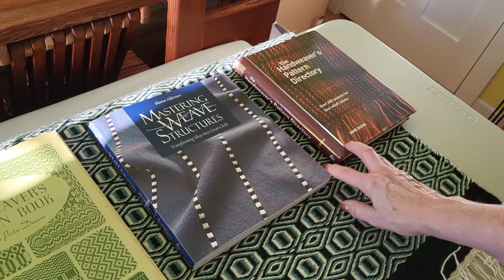Maori Edge on the Diamonds & Bars Twill Rug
In this video I show how to create the Maori Edge on the Diamonds & Bars Twill Rug. The Maori Edge was developed by Peter Collingwood and can be found in the book "Techniquess of Rug Weaving".

The Maori Edge is a 5-step process completed along the entire edge twice, creating 2 ridges:

To begin, starting from the left,  pass thread 1 behind thread 2, pass thread 2 behind thread 3, move thread 1 & 2 to extend up with thread 3 & 4 extending down. This is only done at the beginning. Continue across the length using the following 5 steps:
1. Cross the  bottom right thread over the bottom left thread
2. Bring the top left thread down between the 2 crossed threads.
3. Bring the bottom right thread up to become the top far right thread.
4. Cross the next warp thread over the bottom right thread.
5. Move the bottom right thread up to become the top far right thread and move the top left thread over the the left.

This video is a continuation of the previous 5 videos:
• Calculating Warp & Weft Needed for the Diamonds and Bars Twill Rug
• Warping the Diamonds and Bars Twill Rug
• Threading the Diamonds & Bars Twill Rug
• Twining the Diamonds and Bars Twill Rug
• Weaving the Diamonds and Bars Twill Rug